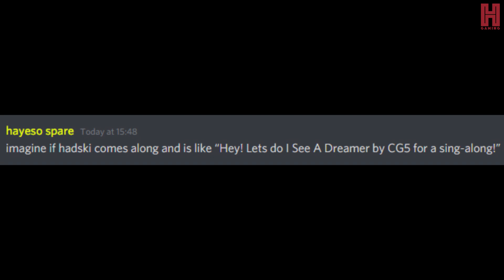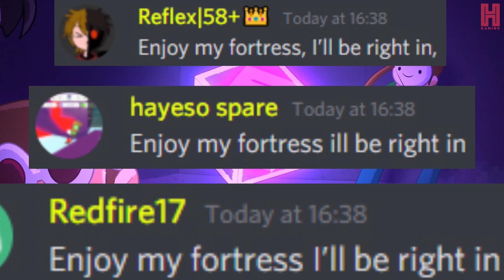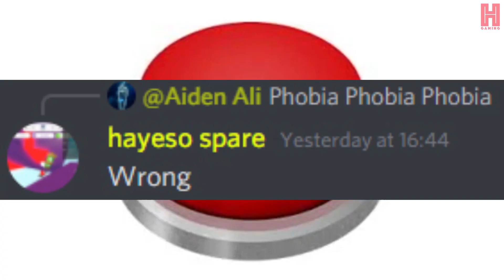DISCORD Sings I See a Dreamer (DREAM TEAM)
DISCORD Sings I See a Dreamer (Dream Team) by CG5!
If you want to take part in these sing alongs join the wingmen discord server